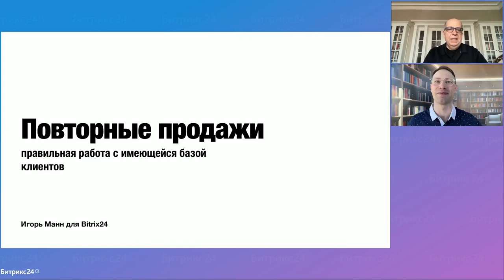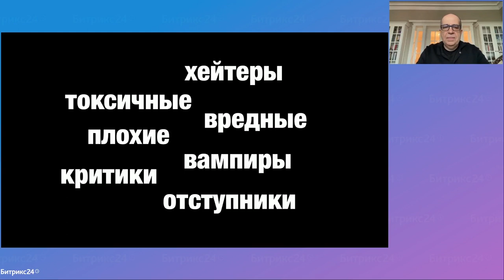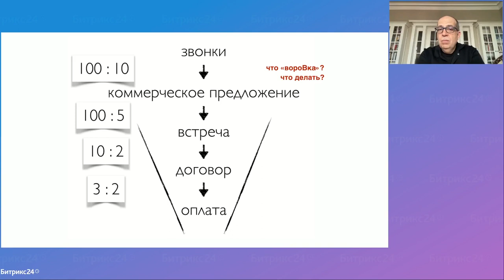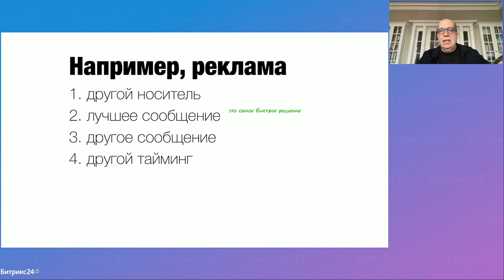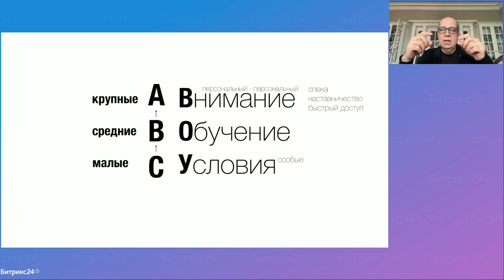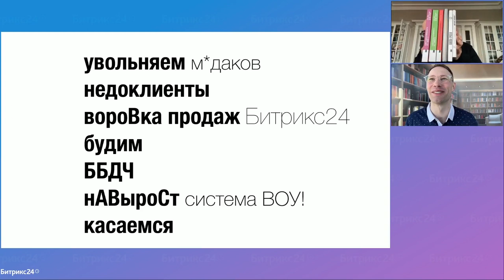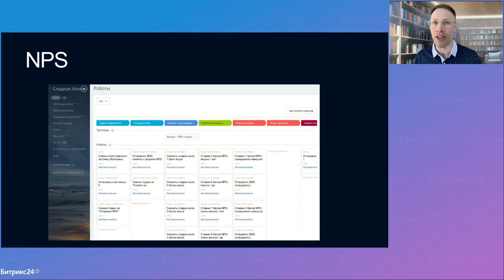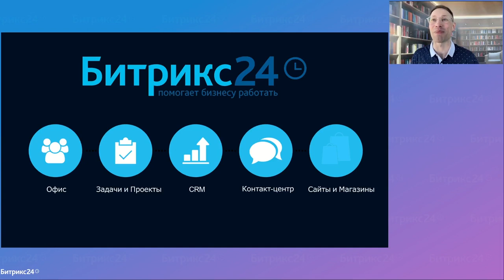Увеличение повторных продаж: секреты от Игоря Манна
Как увеличить повторные продажи? Какие есть способы «оживления» текущей клиентской базы и инструменты повторных продаж? Вместе с Игорем Манном, экспертом в продажах и маркетинге, разберем на вебинаре.

Находить новых клиентов становится все сложнее. Часть каналов продвижения, которыми пользовался бизнес, ушла. Но не стоит забывать о своей текущей базе. Именно повторные продажи позволят получить дополнительную прибыль с минимальными затратами на маркетинг.

Также обсудим:

— В каком формате теперь общаться с клиентами?
— Как заставить «старых» клиентов снова покупать?
— Как сделать клиента «своим» надолго и не дать уйти к конкуренту?
— Как работать с моделью ПРУВ (привлечение клиентов, работа с ними, удержание и возвращение)?
— Как CRM-маркетинг автоматизирует коммуникацию с клиентами?
— Как СRM-система поможет организовать полноценный цикл работы с клиентами?

Спикеры:

— Игорь Манн, бизнес-спикер и консультант по маркетингу, сооснователь издательства «Манн, Иванов и Фербер». Автор и соавтор более чем 30-ти книг.